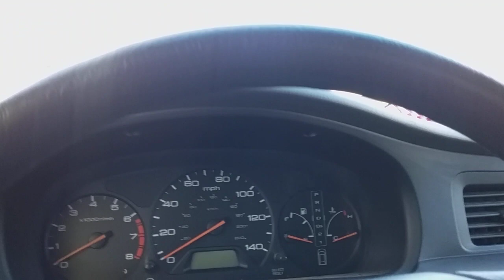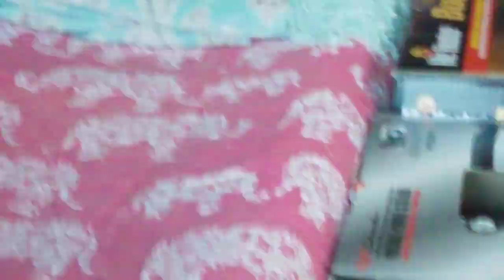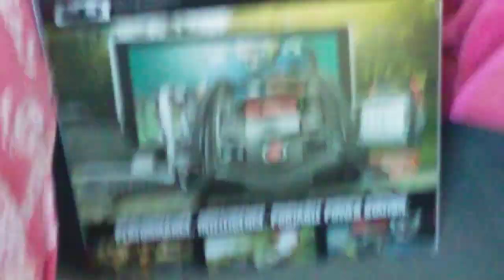RTR to home! Miss Hazel is complaining, it's taking too darn long to get home!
You ever notice how Long it takes to get home!!  I was exhausted when I got there!!  But so glad I got to go, even for a little bit! So Fun!!